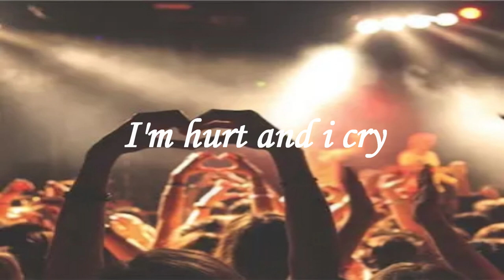Gerard & Vince van Holstein - I'm hurt and i cry